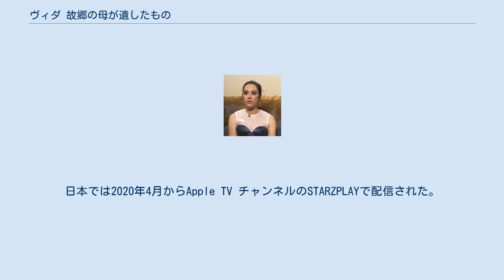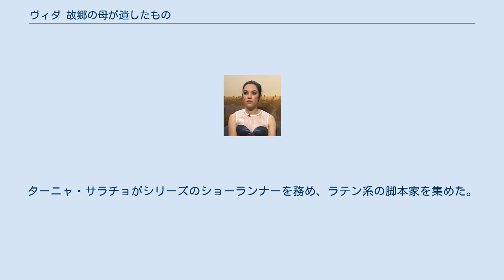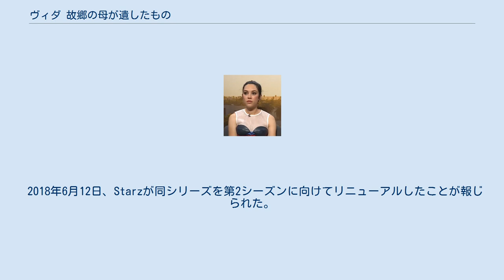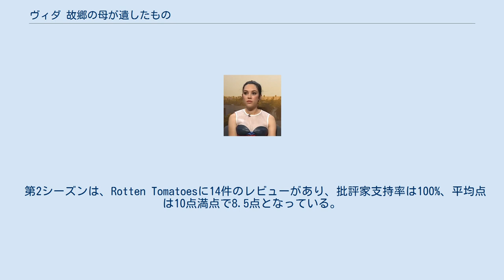ヴィダ 故郷の母が遺したもの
『ヴィダ 故郷の母が遺したもの』（原題: Vida）は、2018年から放送されているアメリカ合衆国のテレビドラマシリーズ。
母の死をきっかけに同居することになったメキシコ系アメリカ人の姉妹を描く。
ターニャ・サラチョが制作・脚本を務め、メリッサ・バレラ、ミシェル・プラダらが出演する。
アメリカでは2018年5月からStarzで放送が開始され、2020年の最終第3シーズンで完結した。
日本では2020年4月からApple TV チャンネルのSTARZPLAYで配信された。
 本作は高く評価され、2019年のGLAADメディア賞最優秀コメディシリーズ部門を受賞した。
 母の死をきっかけに昔住んでいたロサンゼルスのイーストサイドに戻ってきたメキシコ系アメリカ人の姉妹、エマとリン。
住んでいた場所も性格も違う2人は距離を置くこともできない状況に陥り、過去と母親の正体について衝撃的な真実に直面することになる。
 『ヴィダ 故郷の母が遺したもの』のキャスト。
上段左からメリッサ・バレラ、ミシェル・プラダ、ロバータ・コリンドレス。
 2016年1月8日、カリフォルニア州パサデナで開催されたテレビ批評家協会のプレスツアーで、同シリーズが開発中であることが発表された。
当時のタイトルは「Pour Vida」で、リチャード・ビレガス・ジュニアの同名の短編小説にインスパイアされている。
 2017年9月13日、Starzが「Vida」を正式に発注したことを発表。
ターニャ・サラチョがシリーズのショーランナーを務め、ラテン系の脚本家を集めた。
同様に、キャスティング・ディレクター、作曲家、編集者もすべて女性とラテン系であり、サラチョはさらにLGBTQの表現をシリーズに吹き込んだ。
 2018年1月12日、毎年恒例のテレビ批評家協会冬のプレスツアーで、2018年5月6日に放送が始まることが発表された。
 2018年6月12日、Starzが同シリーズを第2シーズンに向けてリニューアルしたことが報じられた。
 2019年5月31日、第3シーズンに向けてリニューアルしたことが報じられた。
2020年3月18日、第3シーズンがシリーズの最終シーズンとなることが報じられた。
 第2シーズンは、Rotten Tomatoesに14件のレビューがあり、批評家支持率は100%、平均点は10点満点で8.5点となっている。
 第3シーズンは、Rotten Tomatoesに10件のレビューがあり、批評家支持率は100%、平均点は10点満点で8.76点となっている。